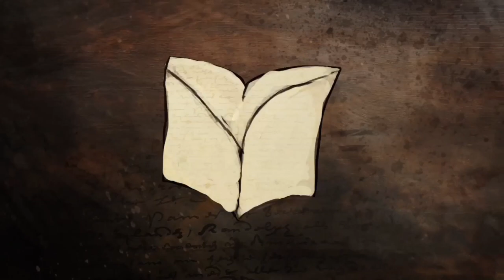"PROBLEMS OR PROMISES" Pastor Bob DAILY!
PROBLEMS OR PROMISES

Are you obsessing with your problems, or are you standing on God's promises?